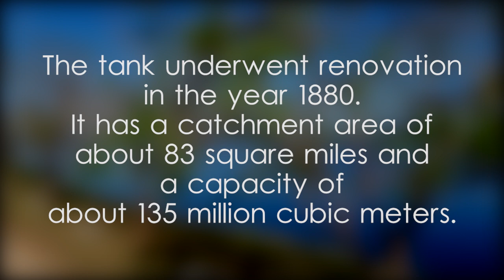Kantale Wewa - video 1